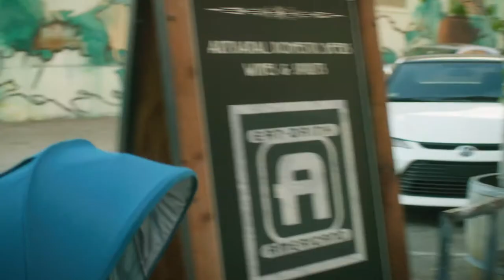UPPAbaby Minu Stroller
Get Instant Access to the Best Deal in the Country on the UPPAbaby Minu Stroller

The new UPPAbaby Minu Stroller is a fantastic super light weight stroller desinged for travelling with baby from newborn right up to 23Kgs! It is perfect for your daily adventures and excursions! the UPPAbaby Minu offers modern conveniences in a portable, lightweight stroller. Go where you want, how you want – there’s nothing extra holding you back.

Folding is as easy as it gets with one hand and one smooth motion. That's all it takes to fold the UPPAbaby Minu! You can even hold baby in your other arm while folding the stroller. Store your everyday bits and pieces, a diaper bag, and any extras you pick up along the way.